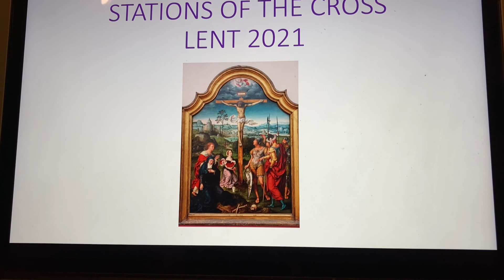Stations of The Cross, Lent 2021 Introduction